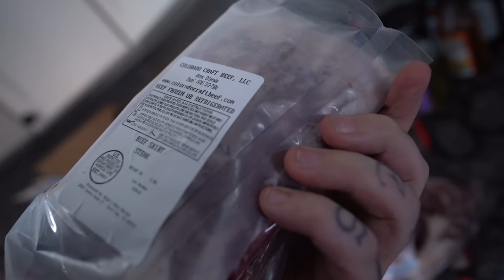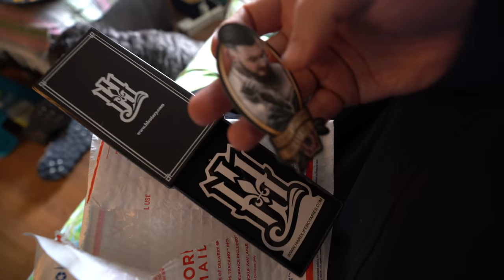Future of Tattooing Frustration (Hard Life Rotary) + A Clean Shave + Art-n- Beef